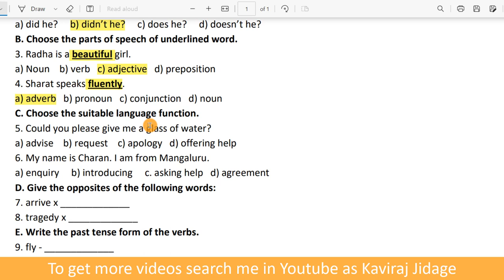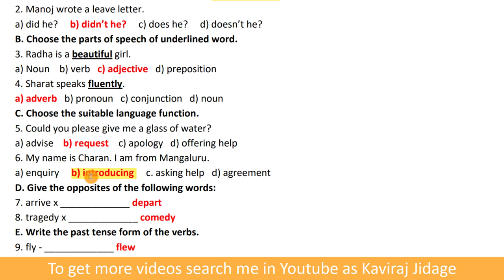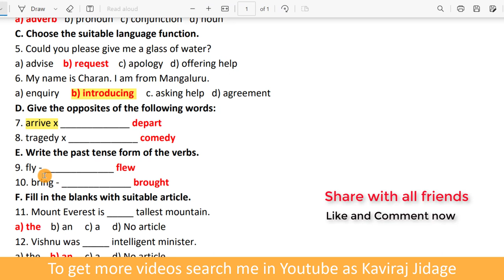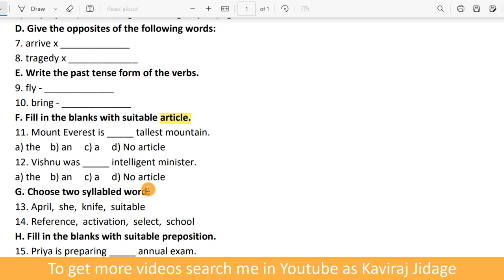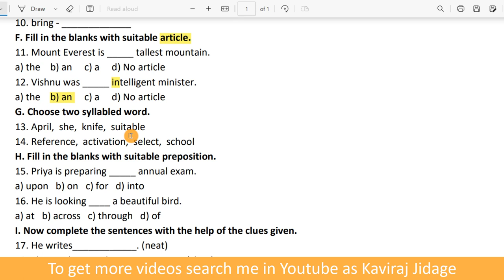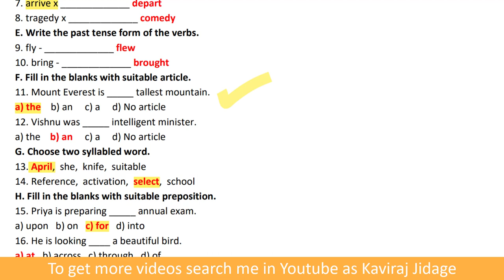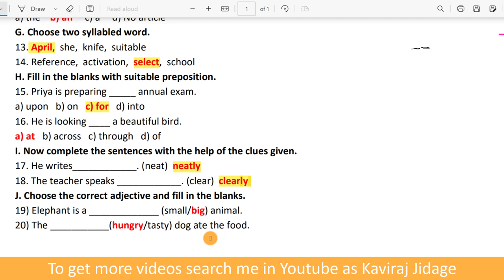8th class post test question paper with key answer | 8th class class bridge test question paper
1. Facebook:
2. Telegram:
3. Instagram:
Hi.. I'm Kaviraj Jidage. In today's video we are going to learn 8th class post test question paper with key answer. Post-test question paper with key answer for class 8. Sethu bandha of 8th standard.
In this video we are going to discuss 8th class class sethu bandha post test question paper. Download bridge test question paper with key for 8th students. Class 8 English post test question paper of bridge course.

8th class class post test question paper with key answer. Post-test question paper with key answer for class 8. Sethu bandha of 8th class standard. 8th class standard sethu bandha post test question paper. Download bridge test question paper with key for 8th class standard students. 8th class class English post test question paper of bridge course.